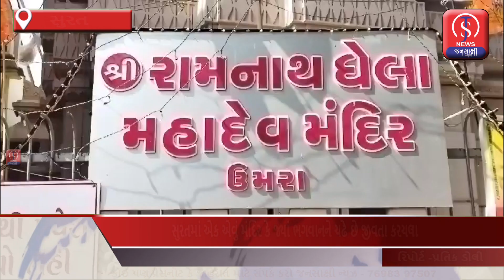સુરતમાં એક એવું મંદિર કે જ્યાં ભગવાનને ચઢે છે જીવતા કરચલા ,અને તે રામનાથ ઘેલા મંદિર તરીકે ઓળખાય છે